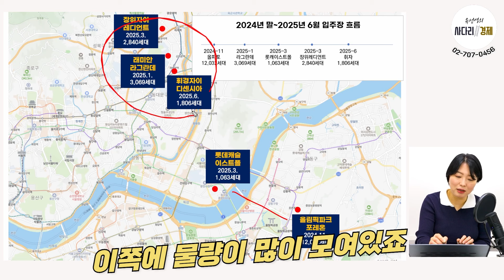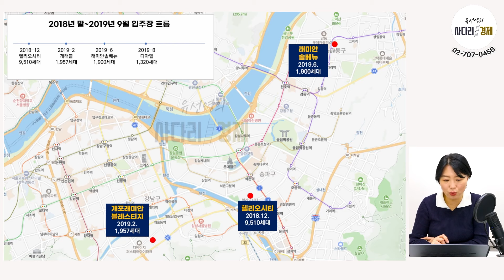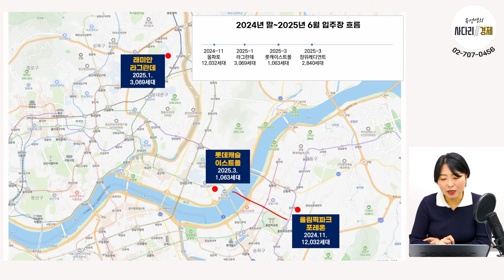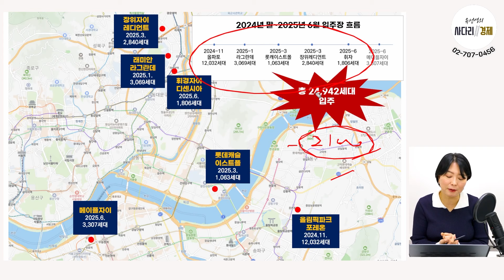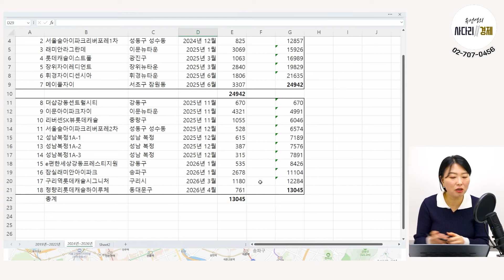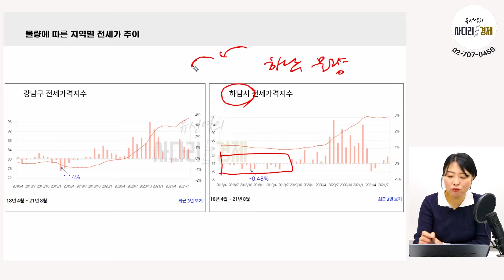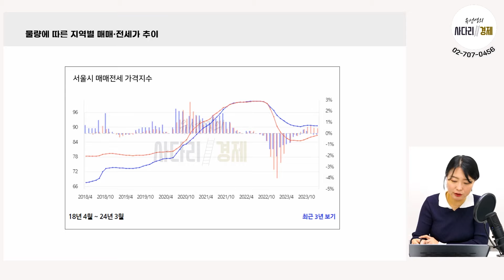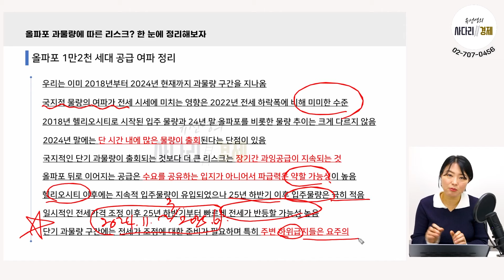실거주 의무 3년 유예, 둔촌주공 공급폭탄에 대폭락 시작된다? (올파포